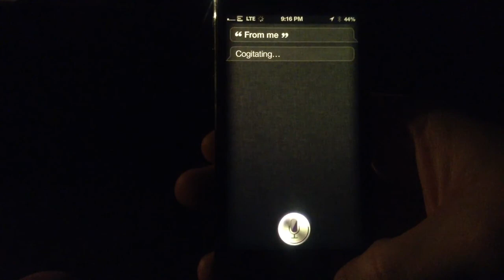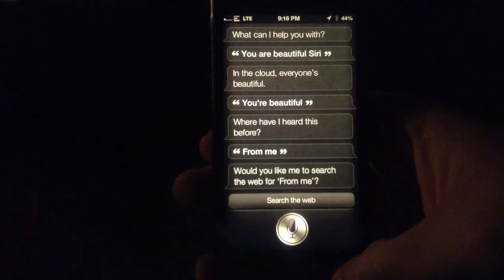Siri is sooo beautiful!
Told Siri she was beautiful...

Drop a comment with your ideas to annoy Siri!